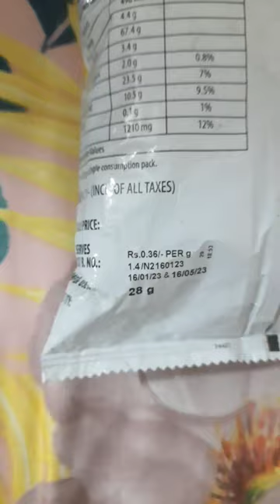Kurkure PLAYZ PASTAX CREAMY,HERB & ONION FLAVOUR?